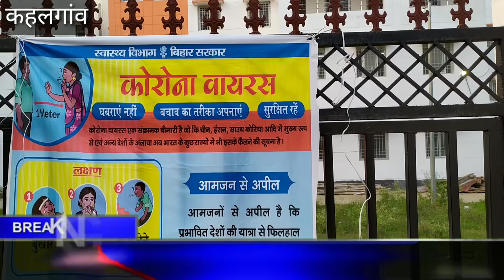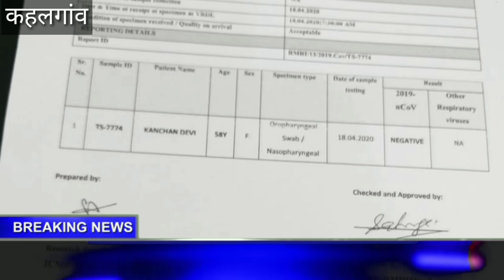मौत को लेकर संशय हुआ खत्म। जाँच में भेजे गये आठो लोगों का रिपोर्ट आया निगेटिव।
कहलगाँव एनटीपीसी में कार्यरत युवक की मौत को लेकर संशय हुआ खत्म। जाँच में भेजे गये आठो लोगों का रिपोर्ट आया निगेटिव।

कहलगाँव शहर के लोगो ने आज राहत की सांस ली जब सेंपल के लिये भेजे गये सभी रिपोर्ट कोरोना निगेटिव आये।बता दें की एनटीपीसी में कार्यरत 35 वर्षिय युवक रितेश की मौत गुरुवार की रात्रि ईलाज के दौरान हो गयी थी जो पिछले कुछ दिनों से बिमार चल रहा था
शहर में उसके मौत के कारणों को लेकर अनेक तरह की भ्रांतियां थी।बता दें कि ईलाज के दौरान ntpc के डॉक्टर ने उसमें कोरोना संक्रमण के लक्षण बताते हुये भागलपुर सदर अस्पताल रेफर किया था और रास्ते मे ही उसकी मौत हो गयी थी।जिसकी
  सूचना मिलते ही एसडीएम  के आदेश पर एहितयातन  एरिया को सील कर सेनिटाइज करवाया गया था और अनुमंडल अस्पताल के टीम द्वारा मृतक के पत्नी,बच्चा,मां, भाई तथा उसकी पत्नी के आलावे  डॉक्टर एवं कम्पाउंडर सहित कुल 8 लोगों को सेंपल कलेक्शन के लिए सदर अस्पताल भेजा गया था।जिसको लेकर पिछले दो दिनों से परिवार सहित समाज के लोग संशय में थे।ओर रिपोर्ट का इंतजार कर रहे थे।रिपोर्ट के बारे में DS लखन मुर्मू ने कहा कि सेम्पल के लिये भेजे गये परिवार के सदस्य एवं डॉक्टर  कंपाउंडर सहित सभी 8 लोगों की रिपोर्ट निगेटिव आयी है।अभी ntpc के डॉक्टर तथा सहयोगियों का रिपोर्ट आने बांकी है।सभी लोगों को  14 दिनों तक होम कोरेन्टीन में रहने की जरूरत है।वही  एसडीएम सुजय कुमार सिंह ने कहा कि सभी लोगों का रिपोर्ट आ गया है जो कि निगेटिव है।एहतियातन अभी संबंधित एरिया को सिल रखा जाएगा धीरे धीरे ढील दी जाएगी। शहर में थर्मल स्क्रिनिग का काम जारी रहेगा साथ हीं सम्पूर्ण शहर को सेनेटाइज भी किया जाएगा जिसके लिए NTPC के संसाधनों की मदद ली जायेगी।